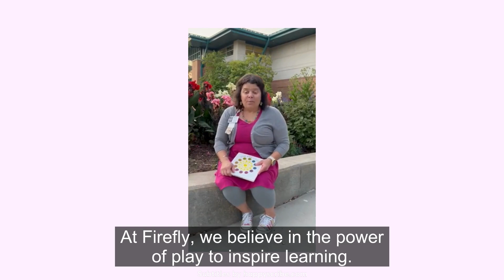Play Onwards with Firefly